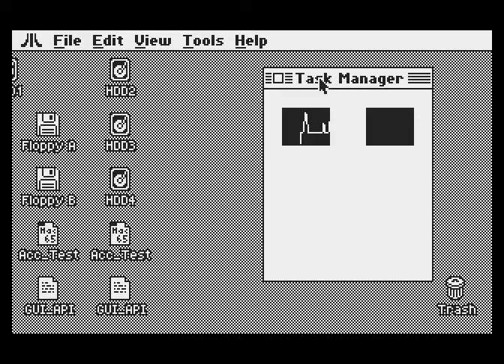Atari GOS CPU Load Sampler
WIP CPU load graph. Moving the window results in the Idle task receiving less CPU time, which causes the calculated CPU load to increase.